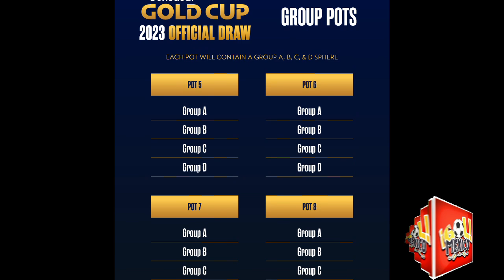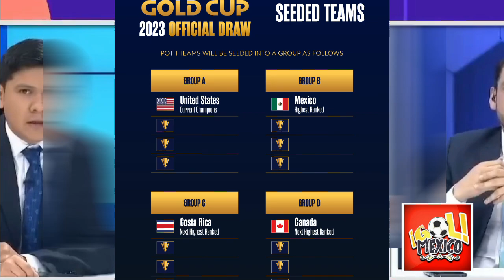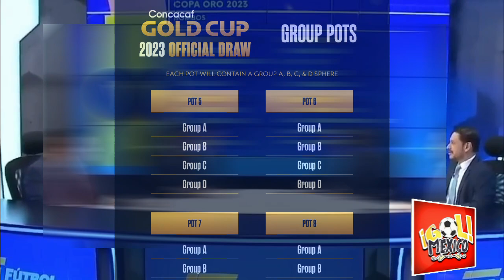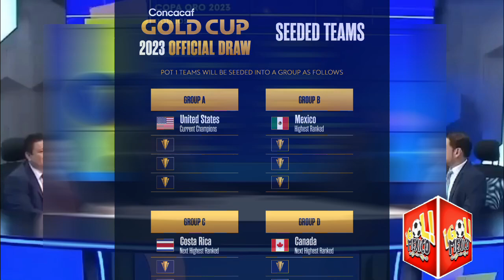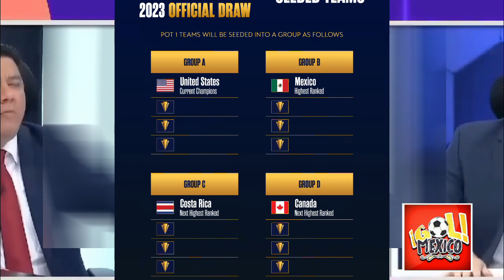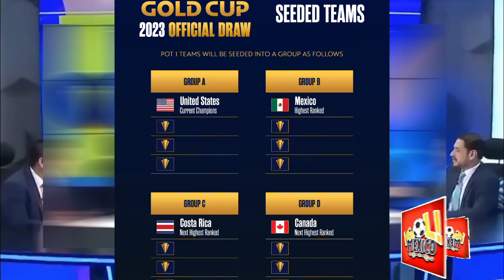HONDUREÑOS DICEN QUE TIENEN MIEDO A MÉXICO CANADÁ Y USA TRAS EL SORTEO DE BOMBOS DE LA COPA ORO 2023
prensa hondureña,prensa hondureña hablando de méxico,prensa hondureña habla de mexico,prensa hondureña habla mal de mexico,analisis bombos sorteo champions,prensa tica hablando de méxico copa oro,copa oro 2023,sorteo copa oro 2023,analisis bombos sorteo champions,copa de oro,sorteo copa de la concacaf🔔🔔 𝗔𝗰𝘁𝗶𝘃𝗮 𝗹𝗮 𝗖𝗮𝗺𝗽𝗮𝗻𝗶𝘁𝗮 !! 𝗮𝗽𝗼𝘆𝗮 𝗮 𝗡𝘂𝗲𝘀𝘁𝗿𝗮 𝗦𝗲𝗹𝗲𝗰𝗰𝗶ó𝗻 !!